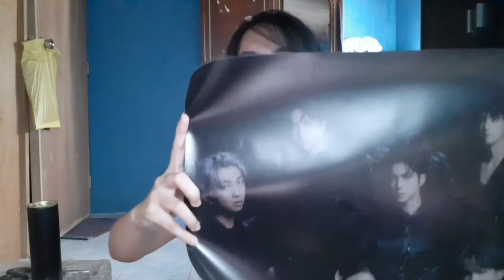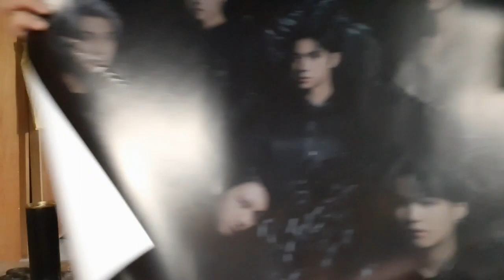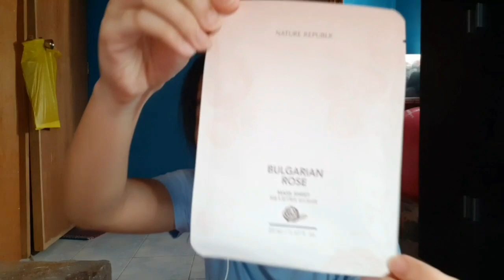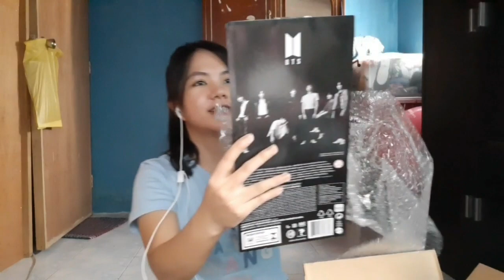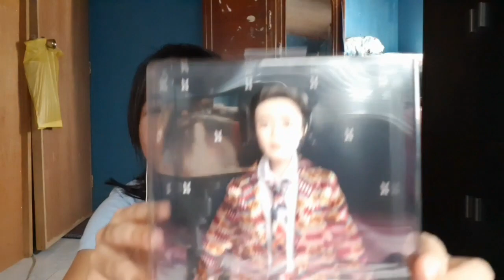BTS Official Merchandise Unboxing!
Hi Everyone!
So I just joined the fandom last Oct 2019. Please correct me if I say things which are wrong 💜

Follow @oppastoreph in Instagram and Facebook.

-BT21 RJ FIGURE HUMIDIFIER
-BT21 MANG FLANNEL BLANKET
-BTS X STARBUCKS MUG
-MAP OF THE SOUL 7 VER. 3 WITH POSTER

-MATTEL DOLLS (Maknae Line)

Musician: Not The King. 👑